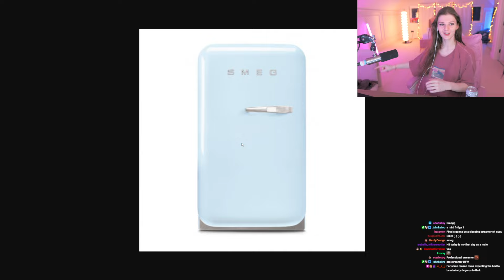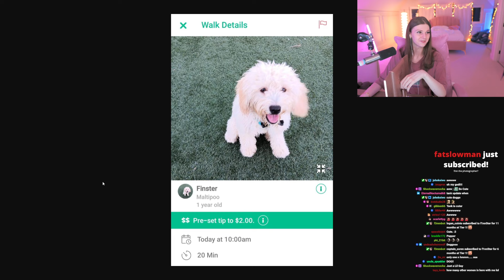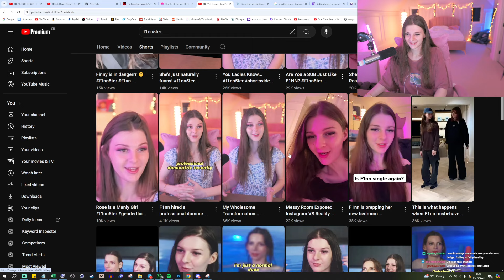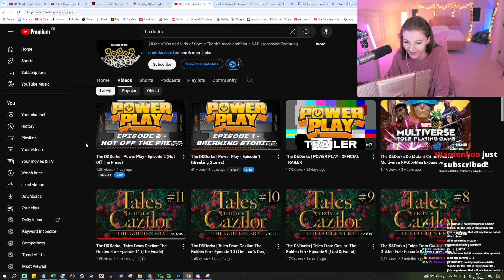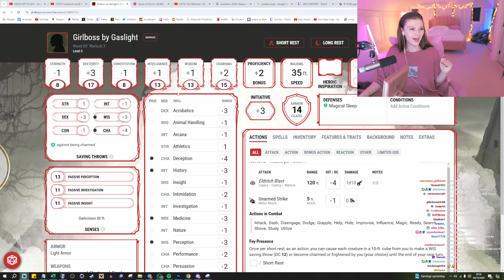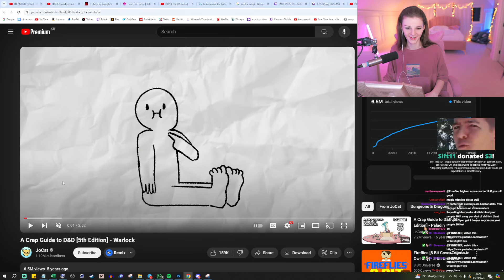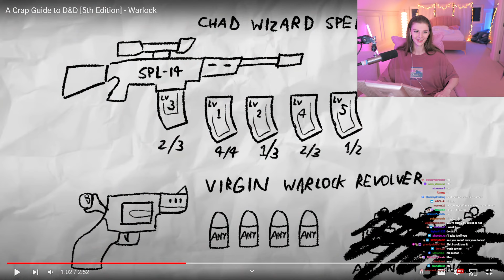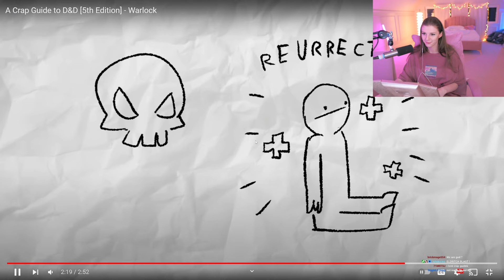F1NN5TER 2024-10-04 Stream (temporary): here comes the boy (?)✨ CHARITY D&D LATER!! 🎉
This video will be replaced with a video of the whole stream in 60 days. This is just a temporary upload due to the first half of this stream being removed.